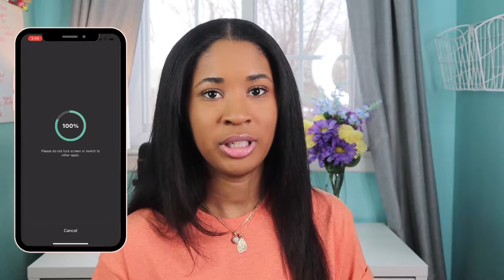How You Can Use the InShot App to Improve Your Social Media!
In today's video I shared 6 ways you can use the InShot app to improve your social media. This is my go to editing app when editing content for social media. You can utilize it when editing videos and pictures on Instagram, Tik Tok, Facebook, YouTube, Pinterest, Twitter, and so many more other formats. Plus it's free and iOS and android friendly!

To learn more about Instagram features that will help your brand and/or business, check out these videos:

For a peek into my life as an entrepreneur, check out my behind the scenes vlogs

I have my own creative agency, Leda & Co., where we specialize in bringing your brand's vision to life through event production, public relations and social media management.